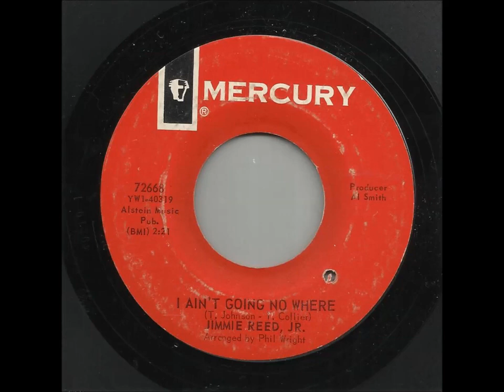Jimmie Reed Jnr - I Ain't Going Nowhere